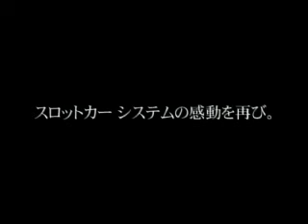Takara Tomy Micro Slot Car Owner's Set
Awesome cars
Check my ebay store ,thank you